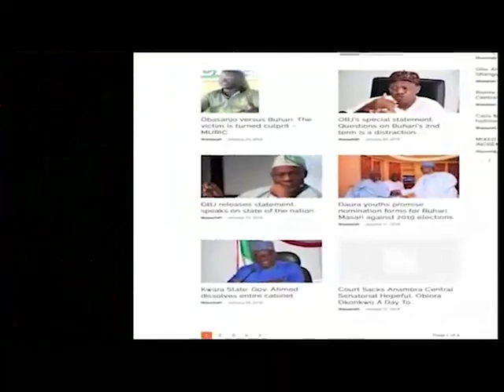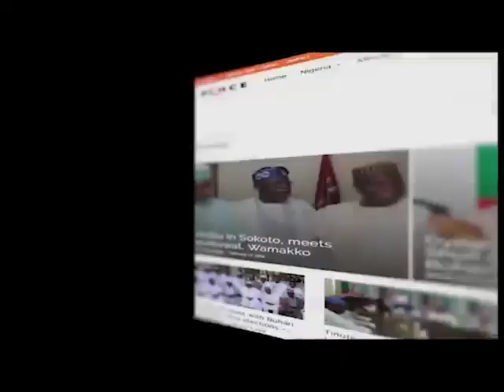APC House of assembly Primary, Eti-osa constituency 2